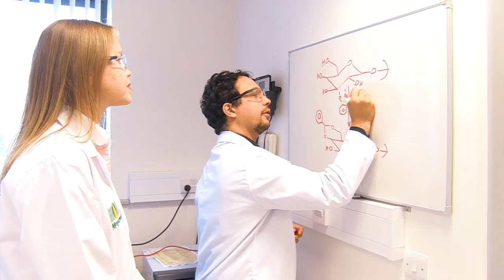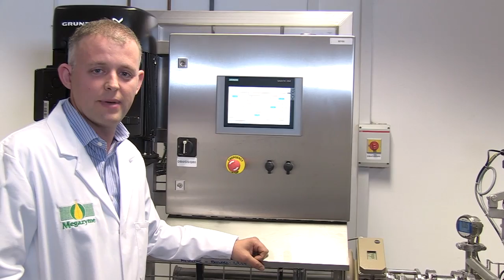Megazyme's Corporate Video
About Us: setting new standards in test technology. Cutting-edge research is at the core of Megazyme. Our novel test methods and analysis sets are developed by scientists for scientists, and we are the sole worldwide producer for a number of industry-standard products. We offer best-in-class service and support to end-users and distributors alike, including technical advice straight from our researchers and expedited delivery to 220 countries worldwide.